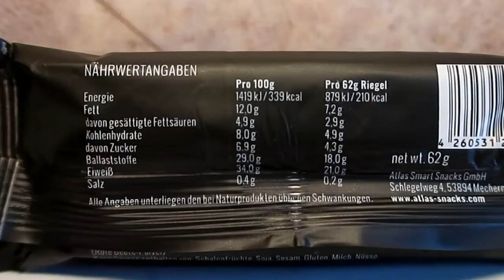Taste-Test- ATLAS Limited Halloween Edition 🎃 Pumpkin Pie 🎃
(selbst bezahlt)

Falls ihr diesen Riegel schon mal probiert habt, lasst mich gerne wissen wie euch diese Sorte geschmeckt hat 😊

Nährwerte pro Riegel (62g):

-210 kcal
-7,2g Fett-davon 2,9g gesättigte Fette
-18g Ballaststoffe
-21g Protein